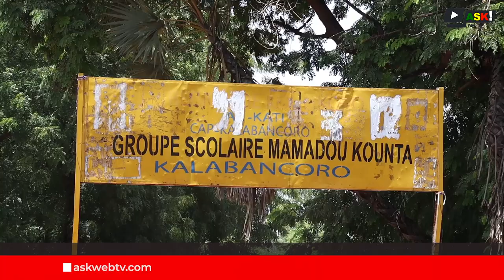Bozos déplacés par les inondations à Kalabancoro : entre inquiétude et espoir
Suite au débordement des eaux du fleuve Niger, plus de 400 Bozos, habitants riverains de Kalabancoro, ont quitté leurs domiciles pour l’école fondamentale Mamadou Kounta.

Un mois après, ils font face à des conditions de vie précaires et lancent un appel à l'aide.

Reportage : Bakary KONATE